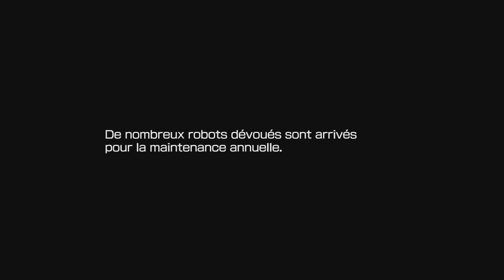MEGA MAN 11 : Un MEGAMAN comme a l'ancienne - GAMEPLAY FR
Hello voici MEGA MAN 11 le dernier de chez Capcom. C'est un NOUVEAU MEGAMAN INEDIT mais comme l'ancienne, sur NES et c'est reellement superbement bien reussi !! des nouveaux boss, nouveaux pouvoirs, un mode shop / magasin et des graphismes tres tres propres ! Bref une superbe reussite !